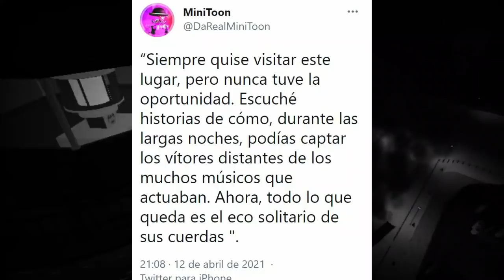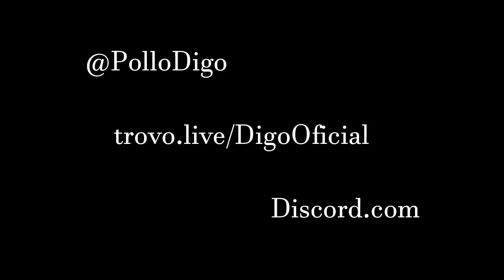LA TRAGEDIA QUE TRAERA LEO LEON A PIGGY BOOK 2 - ROBLOX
︾︾ ¡ABREME! ︾︾

Bueno en el video abarco temas tales como el misterio y la noticia de una nueva filtración y el posible gran mapa de el muelle y el faro en piggy book 2.

Gracias :v/